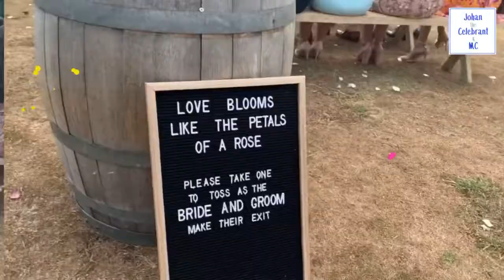Culture and Class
Congratulations Ghaida and Dan